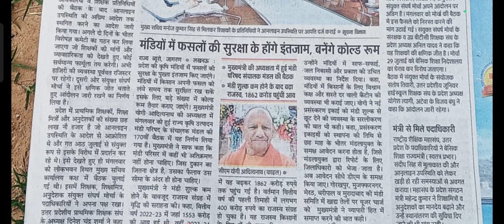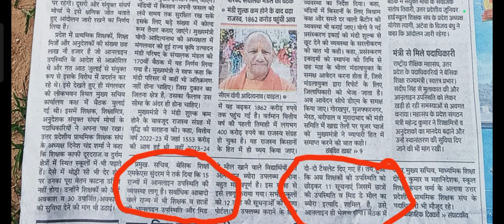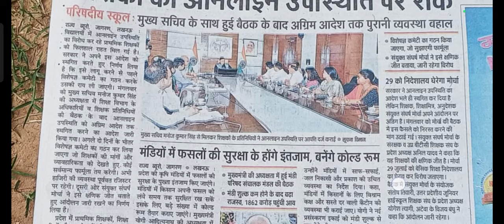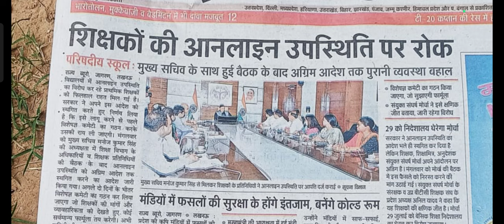सरकार का मास्टर स्ट्रोक। शिक्षकों की ऑनलाइन उपस्थिति पर रोक। बनेगी कमेटी। पर क्या न्याय हुआ ?